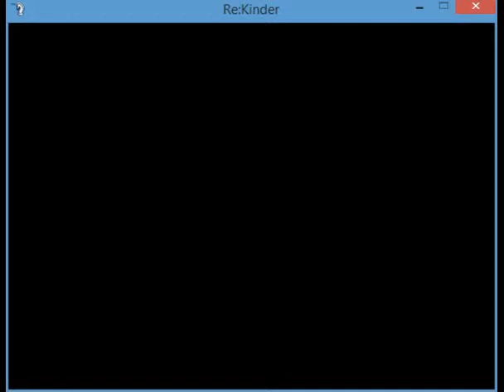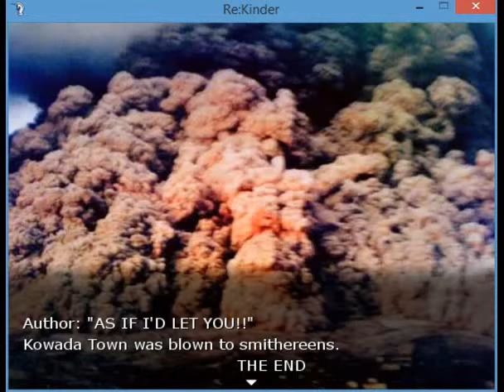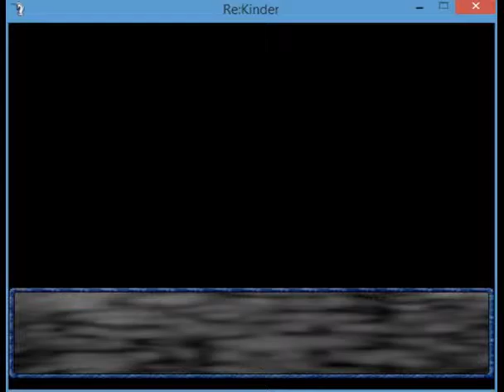Re:Kinder Part 3 Destroy 'Em All!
This is a walkthrough with commentary of Re:Kinder, an RPG horror game that follows Shunsuke. I did not make this game, but check back if you would like to see the next part of the game!